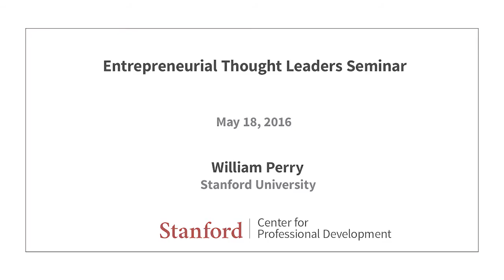Stanford Seminar - Entrepreneurial Lessons for Real World Application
William Perry
Stanford University